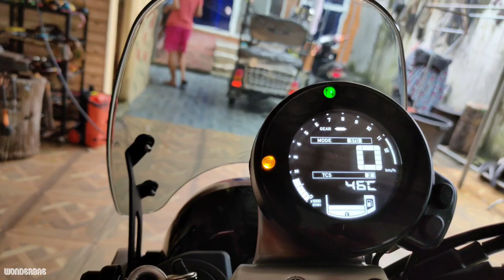Wind Shield Installation || Motorcycle || Yamaha XSR900